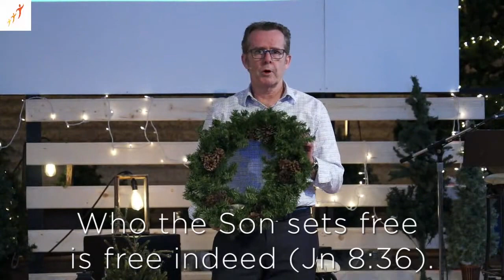SERMON - December 13 - A King Who Delivers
A King Who Delivers.
Luke 21:28
Garry Koop